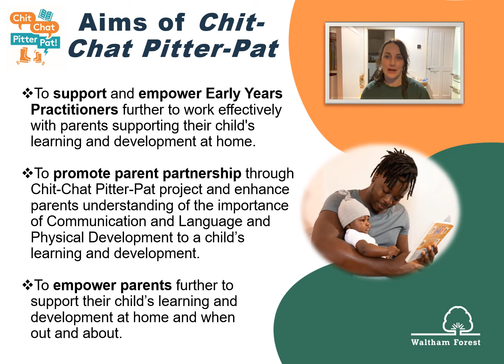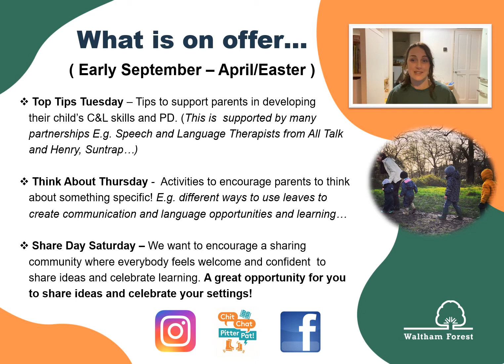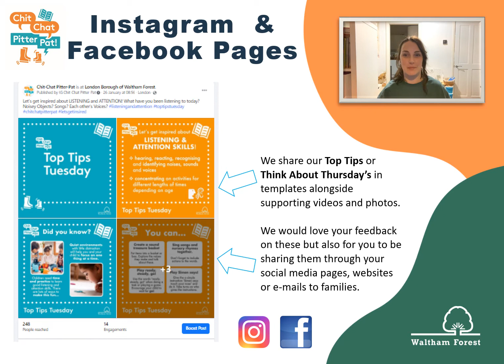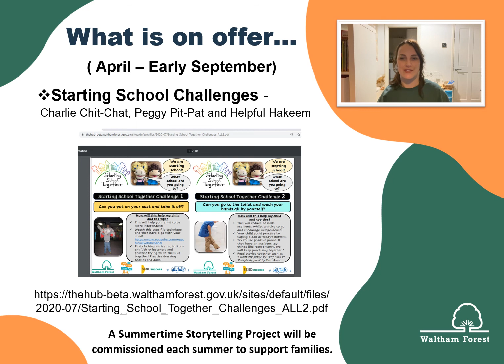Chit Chat information for practitioners